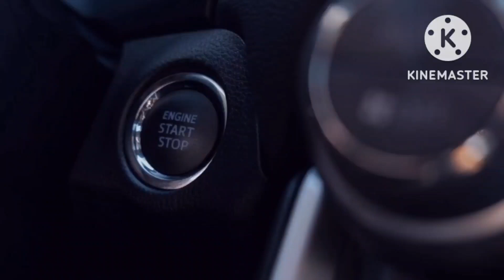Traction control kya hai, what is traction control, how does traction control works: kaps n car tech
Hi...
I am Kapil Govil
Welcome You all at my channel "Kaps n Car Tech."
I worked with some leading automobile organizations also former trainer for Honda Cars, Renault and Tata Motors having vast experience of morethan twenty years in automobile sales & Trainings.
I am here to share my experiences by conducting free technical and detailed sessions at specific topics which can help you to understand better.